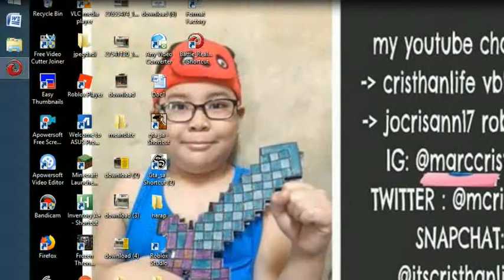battle realms march19 -63